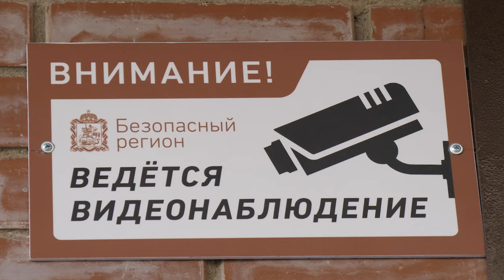Город на ладони: систему видеонаблюдения «Безопасный регион» внедряют в округе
С каждым днем, приближающим лето, жители все больше времени проводят в общественных местах, и потому вопрос безопасности звучит еще более отчетливо